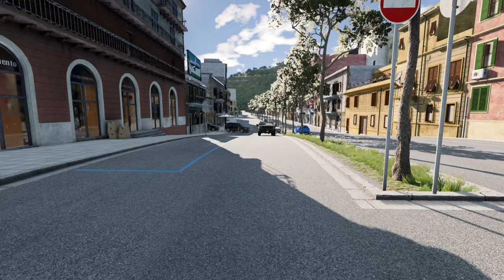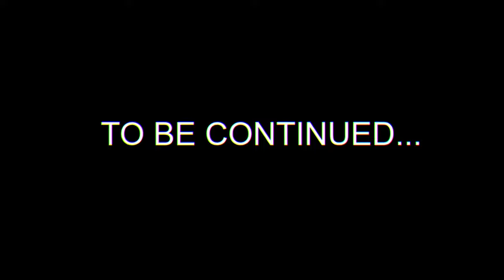Mafia's MOST WANTED - Epic BeamNG Mafia Chase Movie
Mafia's MOST WANTED

I am so sorry for parts of the video that had low fps and low video quality, it wasn't like that when I filmed it. My editor decided to go insane and my audio and video were completely out of sync. So I spent about 9 hours straight desperately trying to find a solution for this major issue and in the process, I think I damaged the video. Sorry for the lack of consistency in the audio too, I messed a lot with the audio when I was trying to resolve the issue.

With all that said, this is "Mafia's Most Wanted"!
A Mafia seems determined to take Alex and Henry down, but why? Find out in this long chain of movies in the "Mafia's Most Wanted" series!
Quick question too: would you like longer movies (40 mins long) or short movies (10-20 mins)? Longer movies would obviously take a lot longer to make.

Total chaos started after the first minute!

Why the weird "no texture" on the map in Monaco? The update happened halfway through filming so I had no choice but to continue filming.

How a video is made: I usually spend about 10 to 20 hours planning a movie, writing the script and finding filming locations. Then I spend about 80 to 100 hours filming(sometimes up to 200 hours in complex movies). This is followed by about 20 to 40 hours in the editor adding audio, enhancing footage, boosting sound, colour grading, etc.

Generations reached:
Generation 1: (Basic filming with special effects)
Generation 2: (Better graphics, more complex movie scenes, 1080p film quality)

Future Targets:
Generation 3: (Officially licensed music tracks, better editing) after 1k subs
-spending limit per video: $100
Generation 4: (Purchasing the professional Hollywood movie editing software (up to $1,000) after 10k subs
-spending limit per video: $200
Generation 5: (Movie SFX and VFX special effects, licensed SFX tracks) after 50k subs
-spending limit per video: $450
Generation 6: (Realistic camera tracking, 2k video quality, better filming quality, creating own BeamNG maps) after 100k subs
-spending limit per video: $1,000
Generation 7: (Hollywood-style filming, cinematic effects, hiring voice actors, cutscenes) after 200k subs
-spending limit per video: $2,000
Generation 8: (Super realistic storylines, proper scripts for voice actors, hiring film directors and producers) after 500k subs
-spending limit per video: $4,000
-spending limit per video: $8,000
Generation 10: (4k Ultra UHD Filming, Maximum graphics, Hollywood movie quality) after 1M subs
-spending limit per video: $10,000

Please note: With each generation, my spending limit per video increases, hence the reason why I can only move to the next generation after a certain number of subs.

-Range Rover and other vehicles are from World of Mods

Want me to create a certain BeamNG video or scenario that you want?
If you want me to use your mod in my next video, please let me know.